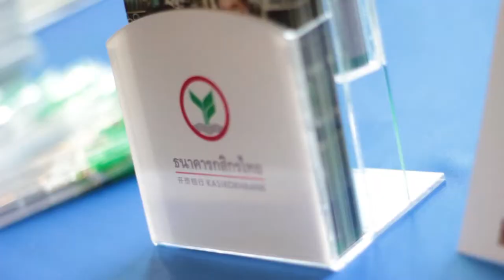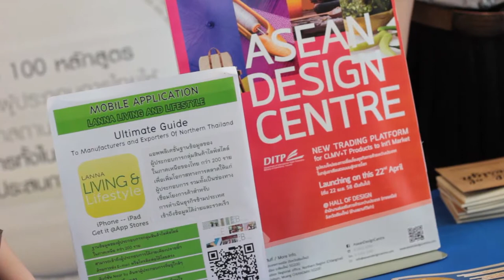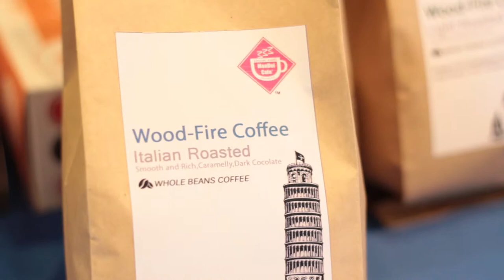AEC Know How Know Now - Highlight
งานสัมมนาธรุกิจ SME AEC Know How Know Now

ในหัวข้อ รู้เท่าก้าวทัน สนามแข่งขันอาเซี่ยน

ภายใต้โครงการพัฒนาและสร้างเครือข่ายผู้ประกอบการไทย
สู่ตลาดอาเซี่ยนในภูมิภาค

จัดกิจกรรมโดยกรมส่งเสริมการค้าระหว่างประเทศ

ณ โรงแรม ดิ อิมพีเรียล แม่ปิง วันที่ 16/6/2015